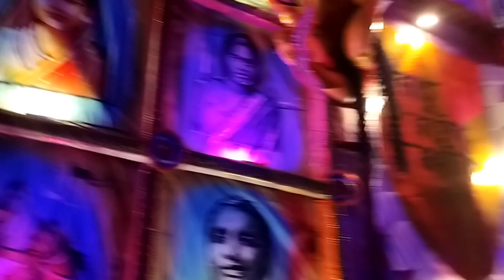Kalna Top 6 Durga Puja Pandal 2024 । Durga Puja 2024 । Top 6 Durga puja ।@sumitasaha5851